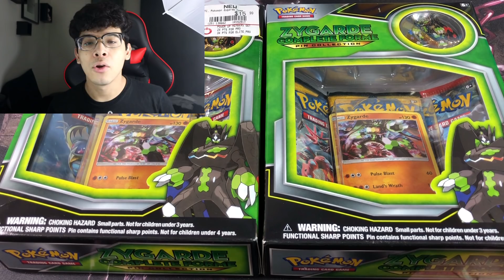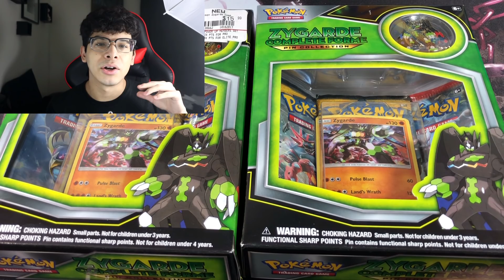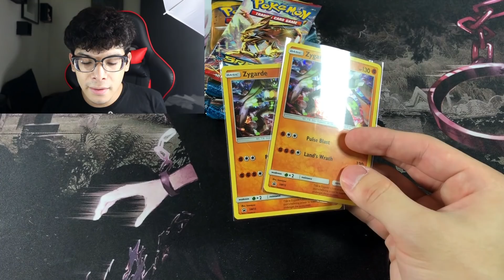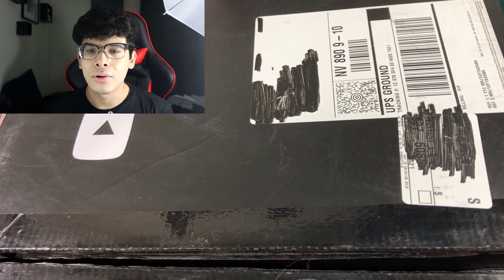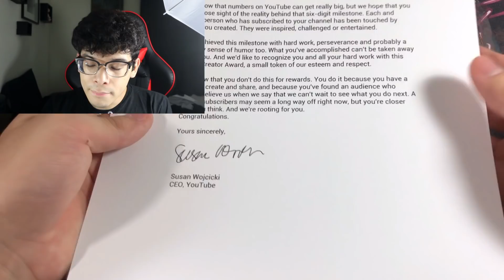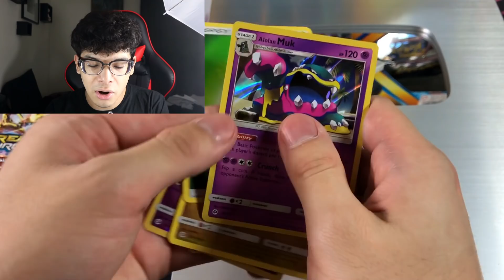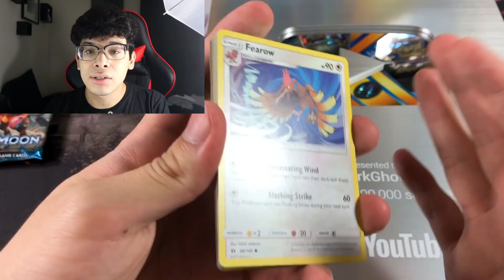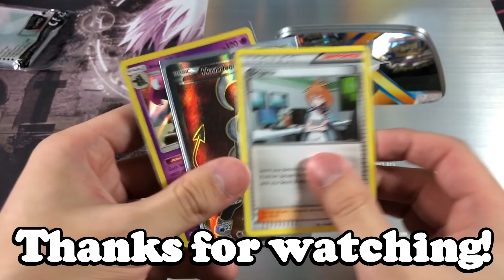you won't believe what I just got..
I can't thank you guys enough, love you all.

►Wanna send Fan Mail, and be featured in a video?

►Support links below, MERCH! My Personal eBay store, and more!

Josh Bow, loli_s, Eddie Hammons, Ion Thicc, Chel's Pokefindz, Phillip Harris, and Space Storm!

►Social Media down below! I give out free codes as often as I can!

►Into gaming? I have a gaming channel as well! Show that support!

►Interested in what gear I use? Check these out! (I actually purchase these often)
Top Loaders
Penny Sleeves
Perfect Fit Sleeves
Main Sleeves
Team Bags
Main Tripod
Mobile Tripod

►Random Playlists to watch below!